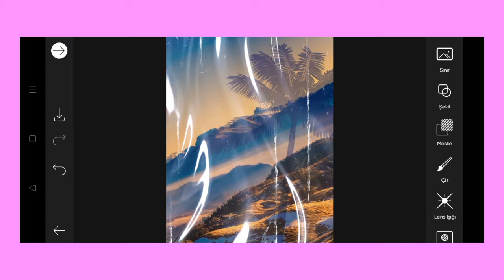Trending HDR video | A Screen Of Pure Pink sdc editing cc | Background | Bp Backdrop A380F K #100